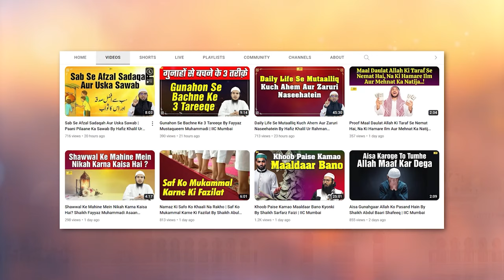Ahl e Hadees Maslak Ka Ta'aaruf Aur Khususiyaat | Shaikh Hafiz Niyaz Ahmad Sanabili | IIC Mumbai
Ahl e Hadees Maslak Ka Ta'aaruf Aur Khususiyaat | Shaikh Hafiz Niyaz Ahmad Sanabili

Bank Account Details:
ILM FOUNDATION
ICICI Bank
Savings account
IFSC CODE-ICIC0001028